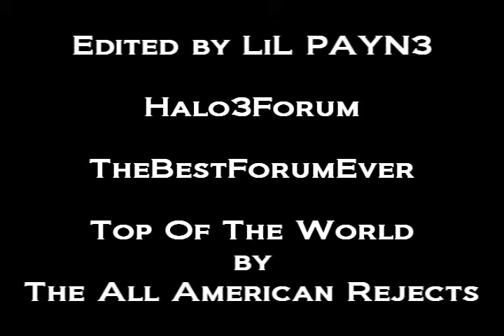XYOX :: 1v1 Minitage :: Edited By LiL PAYN3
Here is another minitage from XYOX

Direct Quote From XYOX: These are more old clips (like last year old) for the most part and other just random clips i chose from a folder so the quality changes like every clip (lol) Hope you like